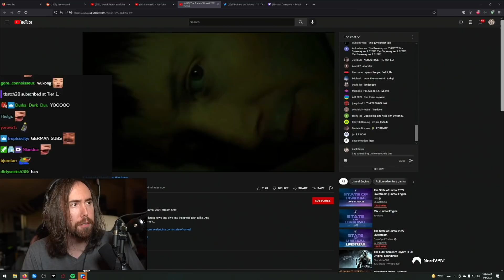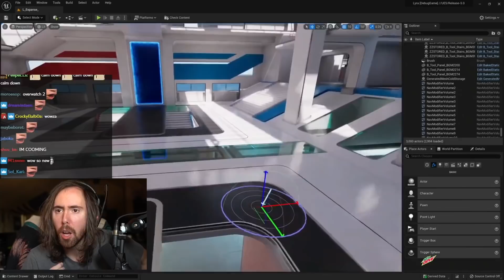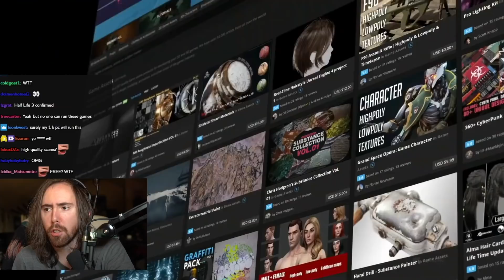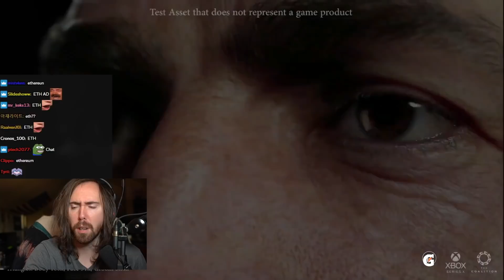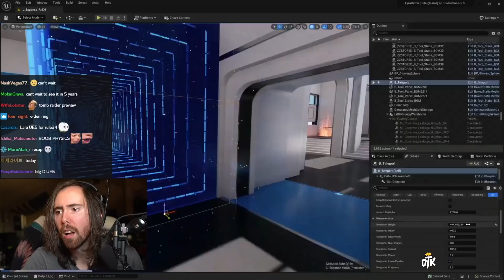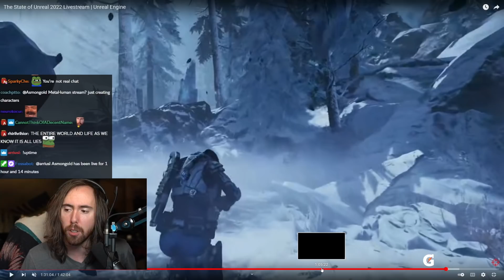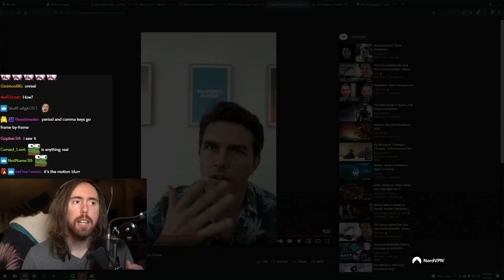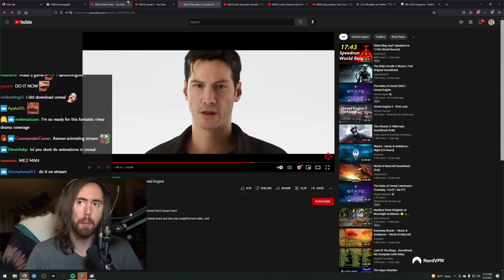Asmongold Reacts to Unreal Engine 5 RELEASE | State of Unreal 2022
Asmongold watches "Unreal Engine 5 Livestream | State of Unreal 2022", a release presentation for the most anticipated game engine. Witcher 4, Ashes of Creation and more UE5 titles have already been announced. It's safe to say this is the biggest breakthrough in game technology of the past decade.

INTRO 0:00
STATE OF UNREAL 5 0:55
LET'S TALK ABOUT THIS 38:11